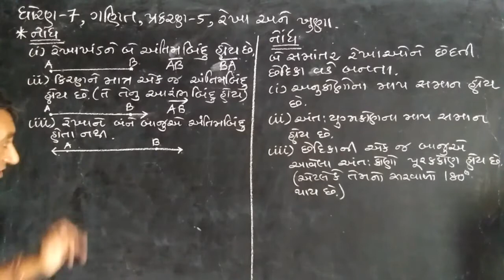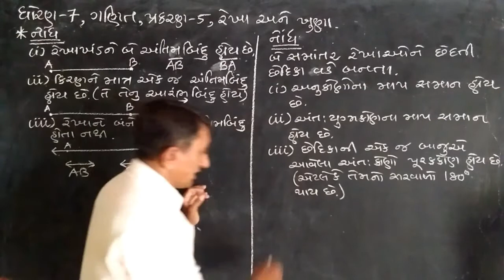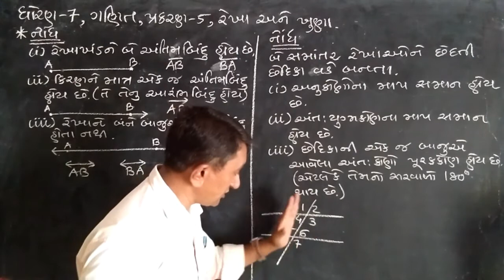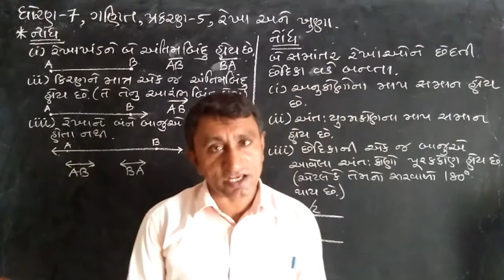ગણિત | ધો.7 | પ્ર.5 | રેખા અને ખૂણા (4)